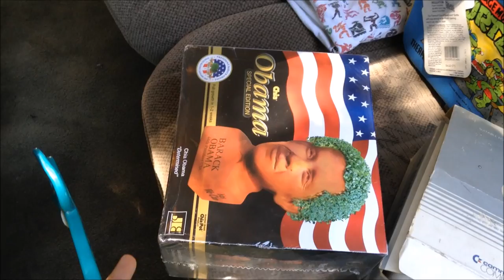GARAGE SALE GAME FINDS! Big SNES Find for $25!! | Scottsquatch